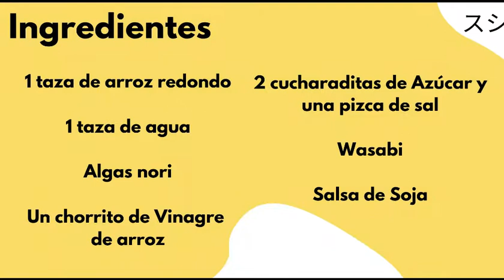CONECTA JUVENTUD 2.0. Con las manos en la masa. SUSHI VEGETAL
Los orígenes del sushi están en la antigua China tiempo después Japón y se convierte en un plato mundialmente conocido. Hoy te mostramos como hacer de forma sencilla sushi.
¡Te animas! 开心点 .